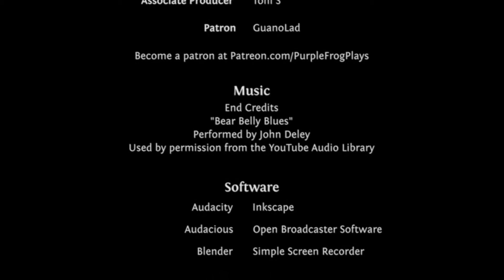A Wild Guess, The Binding of Isaac: Afterbirth+ Let's Play Ep #119 [MRF9 AV2L]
Seed: MRF9 AV2L